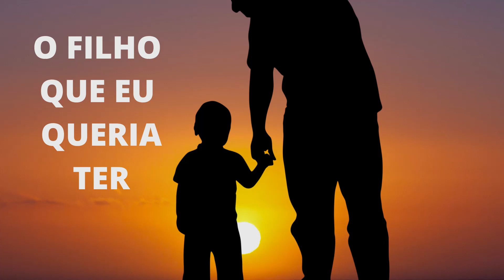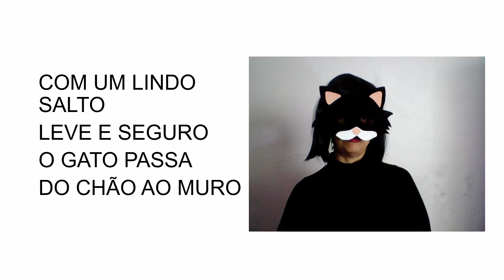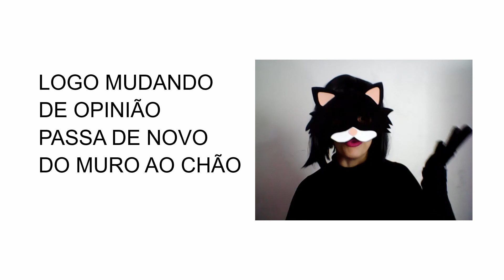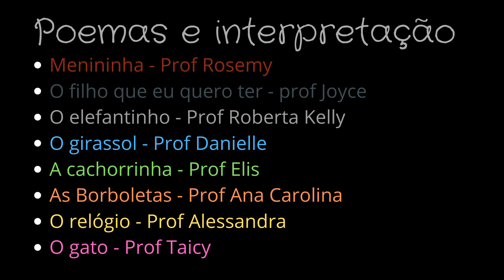2021 - Abertura do Projeto de literatura: Livros Caindo n'Alma - EC 11 DE SOBRADINHO/DF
Hoje temos a Abertura virtual do Projeto Livros Caindo N'alma com contação de histórias!
Temos vídeos preparados com carinho e singeleza, sempre dentro das possibilidades que temos!
Seguimos no caminho pela valorização da leitura. Leitura da palavra, leitura do mundo para assim possibilitar que cada criança siga na vida fazendo suas escolhas e construções.
E que ao ler o mundo e tudo que o envolve possa escolher o bem para todos!

VAMOS LER!

Agradecemos a todos que participaram e tornaram possível este momento.